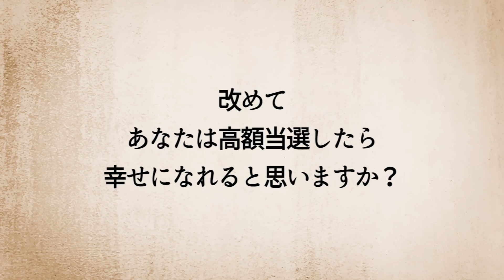【実話】宝くじ一等が当たって...婚約者と殺し合いになった。やるかやられるか。